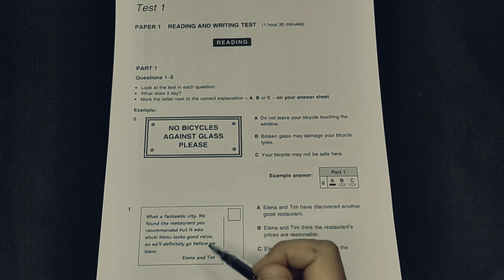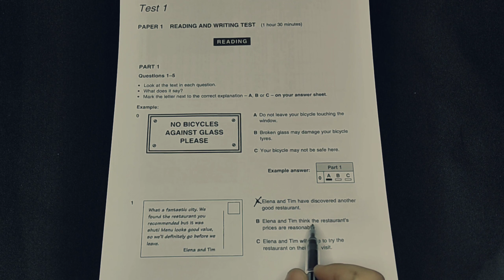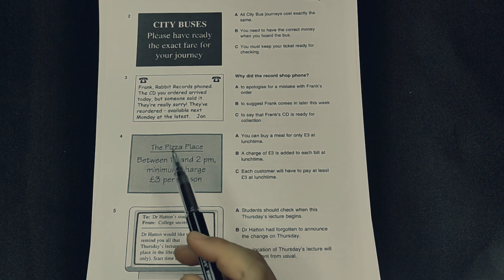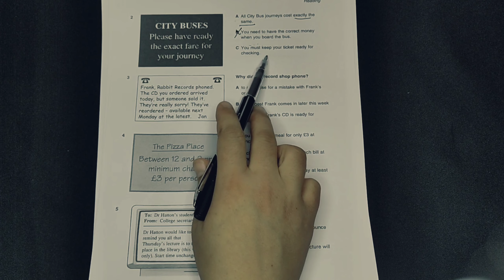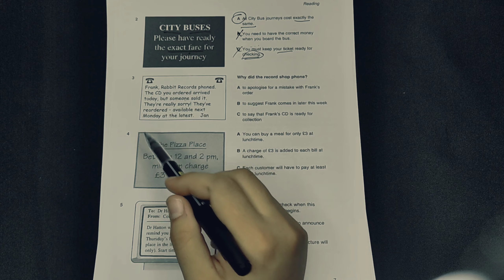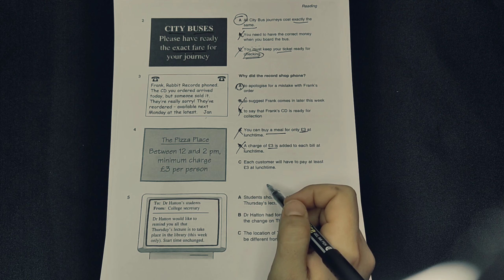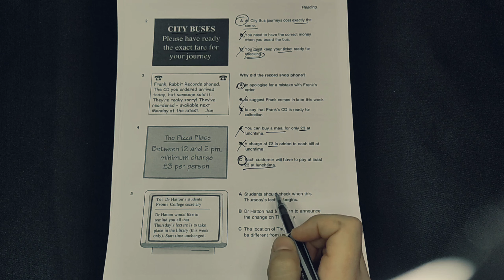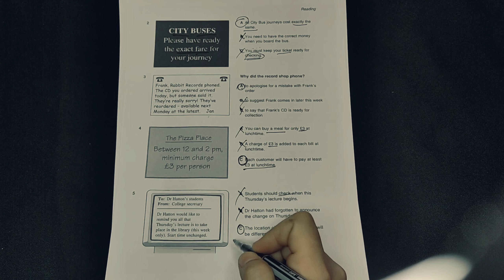Cambridge PET Test 3.Test 1.Reading Part 1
Maftuna_Khudayberganova